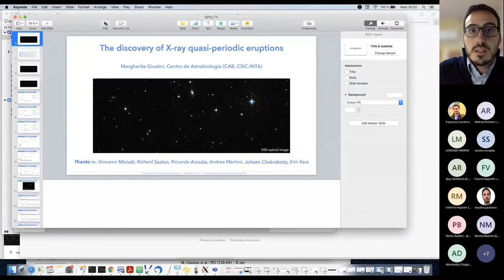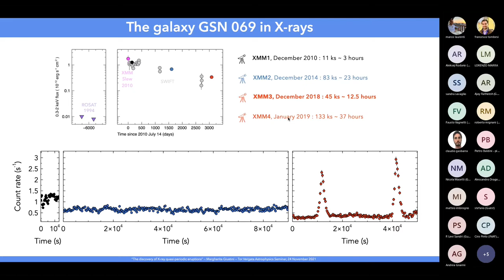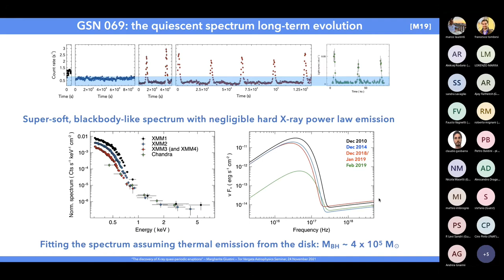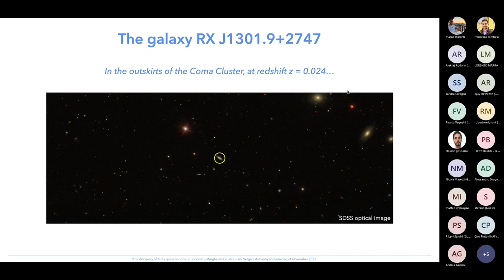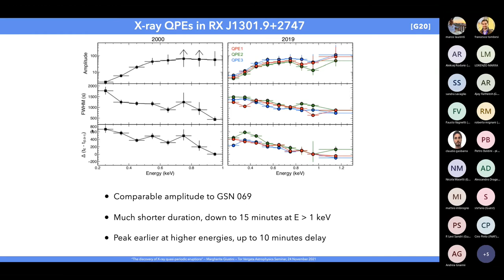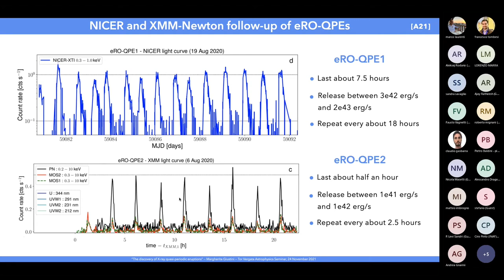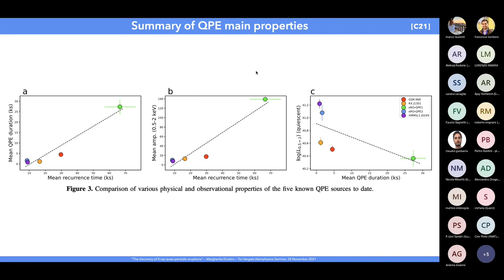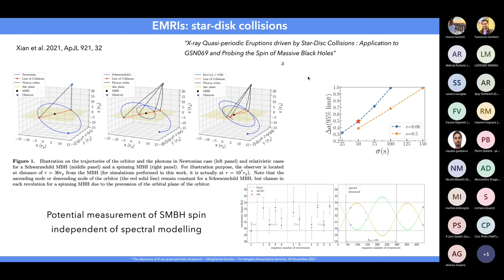The discovery of X-ray quasi-periodic eruptions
Tor Vergata Astrophysics Seminars - Margherita Giustini (Centro de Astrobiologia, Madrid, Spain) - The discovery of X-ray quasi-periodic eruptions - 24/11/2021

Abstract
Discovered serendipitously at the end of 2018, quasi-periodic eruptions (QPEs) are intense and rapid bursts of X-ray emission over a stable level of quiescence, which repeat quasi-periodically every few hours. While the luminosity emitted by QPEs and the time scales involved imply a link to non-stationary accretion onto supermassive black holes, the physical interpretation of this new cosmic phenomenon is still far from clear. I will present the story of the discovery of X-ray QPEs and the progress made during the almost three years elapsed from their first detection, including both observational results and their theoretical interpretation.